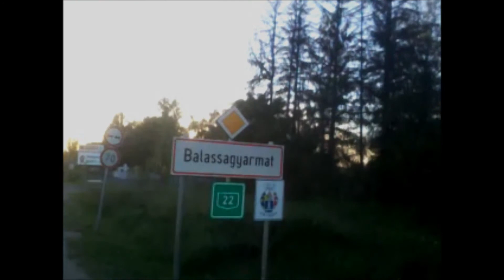Szécsényről Balassagyarmatra rollerel